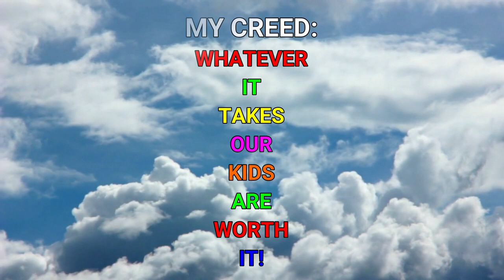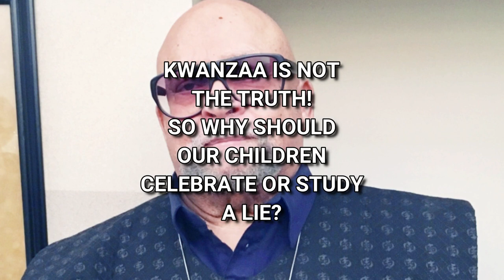Kwanzaa Is Satan! John 10: 10 The Greatest Deception Of The 20th & 21st Century!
The Untold True Story, About Dr. Ron Karenga, The Creator of Kwanzaa, is Revealed

This hard to put down, exposure of the "hidden truth; that could change, your Worldview and the Course of History!

Jaw dropping secrets, hidden for decades; are revealed, in this book; written by a former member, of the US Organization, in the '60's!

From the perspective, of the Author, and Barbara's exceptional research is an eye-witness, eye-opening, and shocking account, about the inner-workings, of the US Organization, in The Black Power Movement, of the '60's & the 70's!